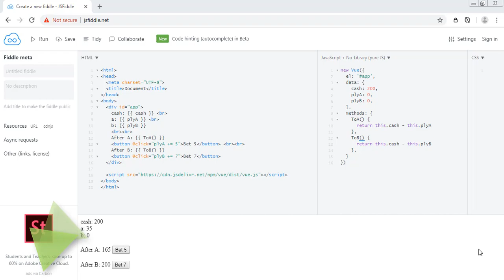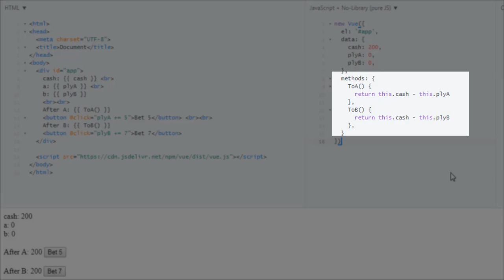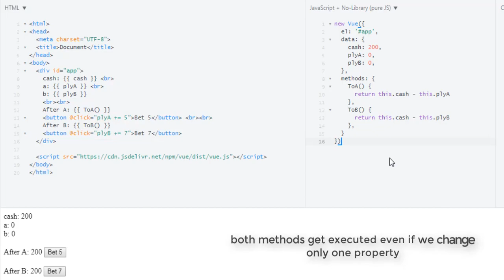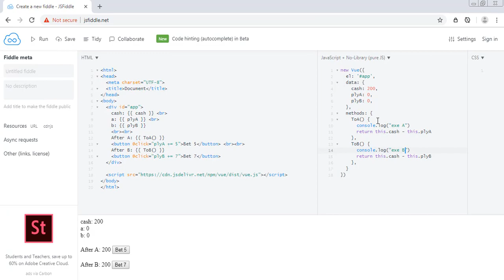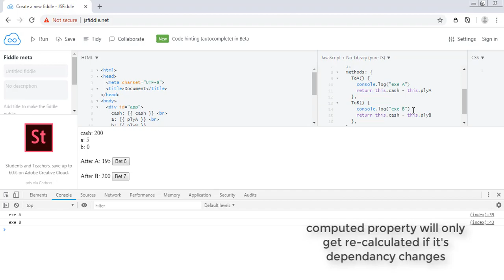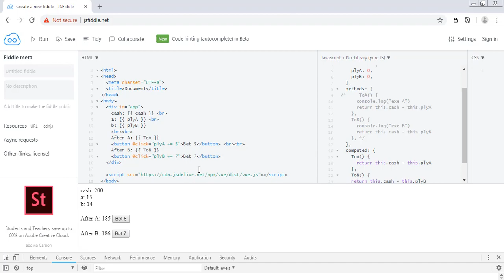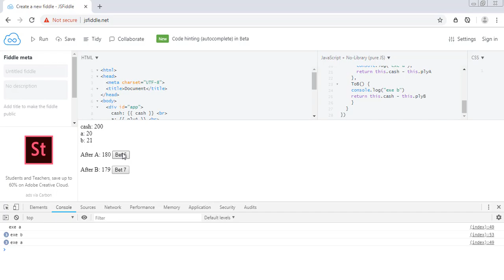Computed properties in vuejs - Computed properties vs Methods - Vuejs tutorial - Tutorial 11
Computed properties in vuejs - Computed properties vs Methods  - In this lecture we will learn about what is computed properties and what is difference between computed property and method.

In this lecture first we will use simple example to demonstrate how methods and be used. Then we will see how methods in vuejs can result in performance hit, So we will later use computed property instead of methods. Computed properties are very efficient as compared to methods in vuejs.

Computed property only get recalculated if any of its dependency changes. Thus result in cached value and improved performance.

So, in this video we will see what is computed property, computed property vs methods and why computed properties are efficient then methods in vuejs.